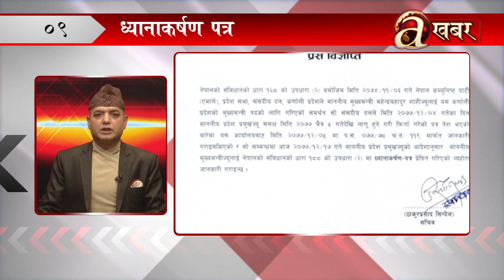खबर दिनभर - १८ चैत्र २०७७